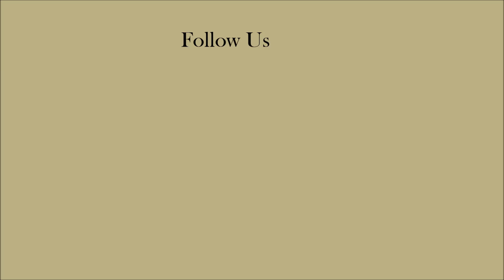Polar Bear Eats Rare Albino Peacock At Austria Zoo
The onlookers witnessed two polar bears attacking a rare albino Indian Peafowl peacock that flew into the bears den by accident.